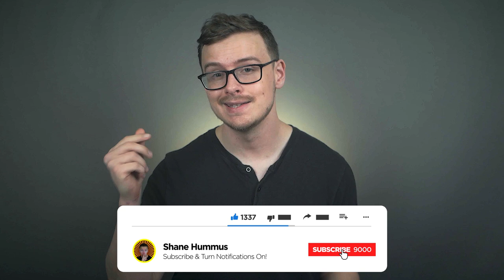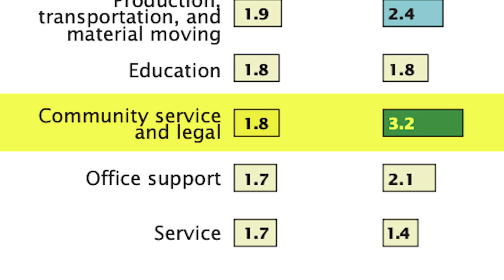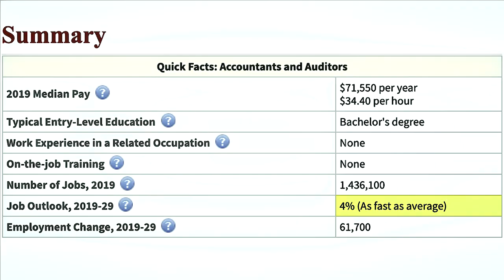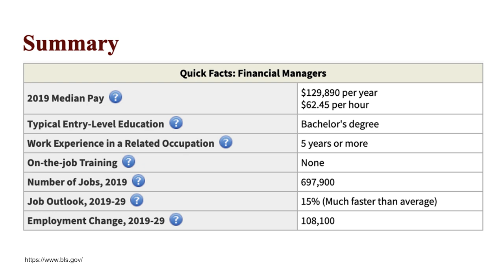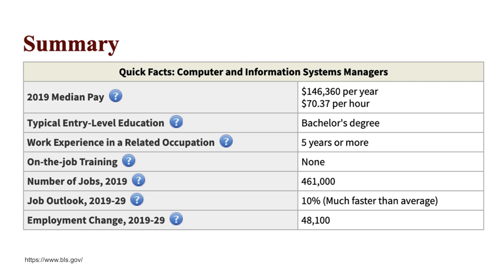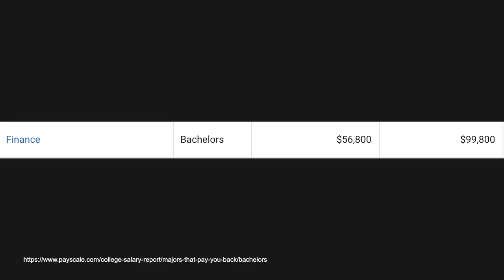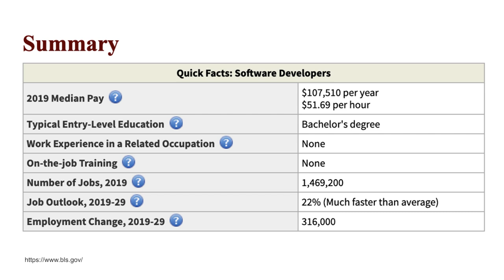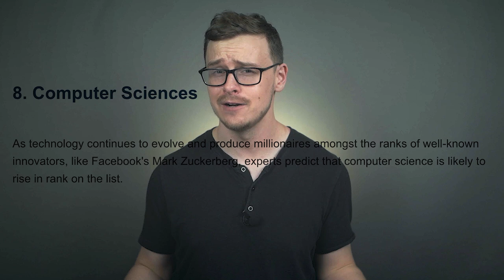The BEST college DEGREES for ENTREPRENEURS